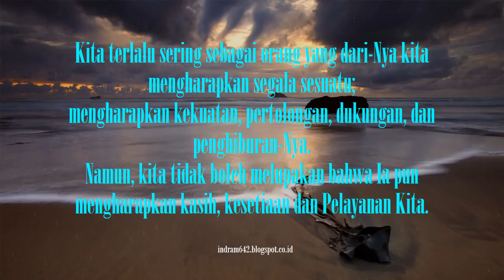KITA TERLALU SERING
indram642.blogspot.co.id